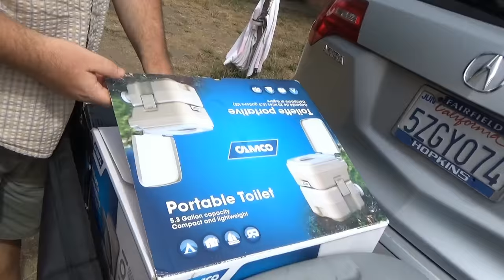США 4092: Мы снова на кемпинге - прощаемся с летним сезоном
Мы снова на кемпинге - прощаемся с летним сезоном
Ссылки на канале SiliconValleyVoice /школа Михаил Портнов: